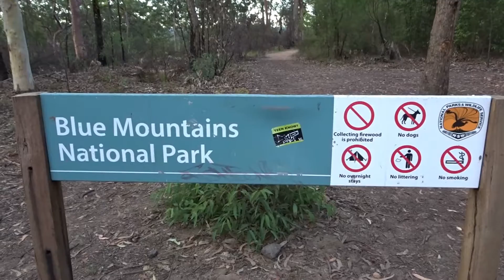Travel Vlog // Sunset at The Rock Lookout